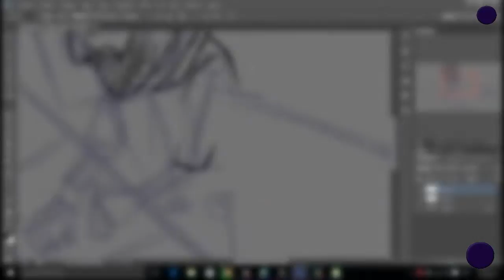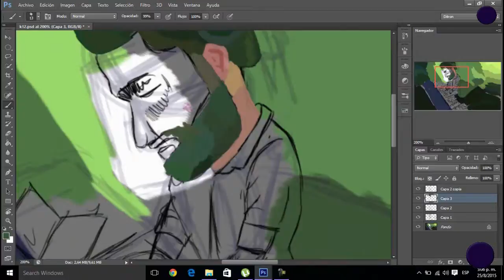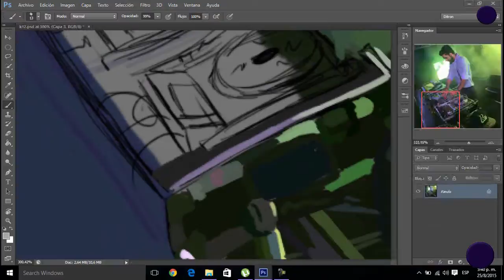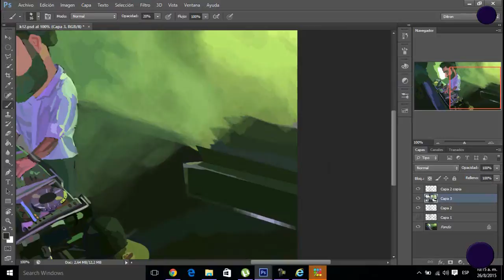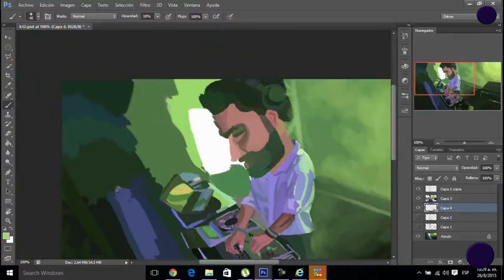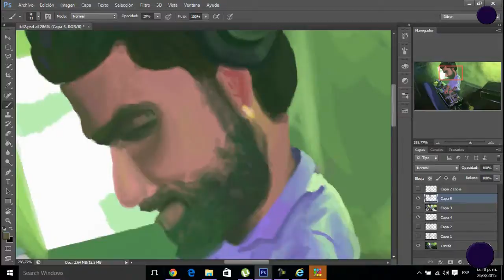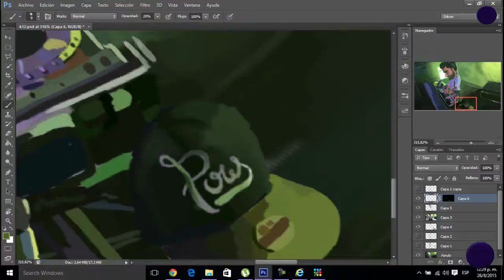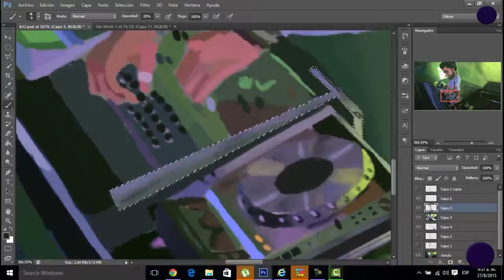DibujAltaCultura | DJ K12 | Conoces la musica?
Esta es una pequena entrevista a el dj k12 elkiko12 el es un dj de hiphop y el dj de akapellah no te lo pierdas que esta muy interesante

SpeedPaint
Diseno Digital
Dibujo Digital
Draw Digital
Como Dibujar En una tabla digital
Dibujando A
Famosos
Personajes
Youtubers
Aprende a Dibujar
Diseno Graffico
Illustracion
ilustracion
illustration
Consejos Tips